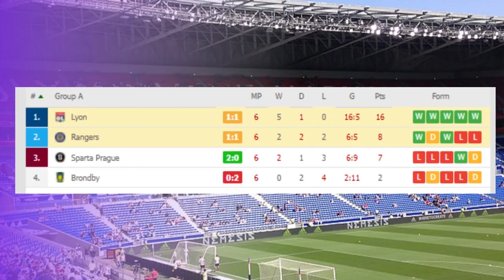Lyon vs Rangers 1-1 Scott Wright ,Calvin Bassey Goals & Extended Highlights